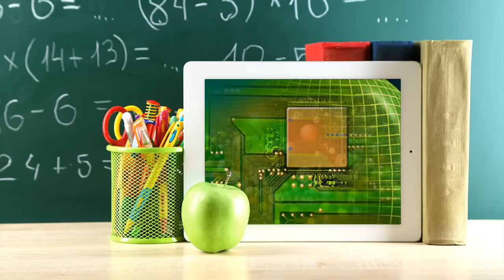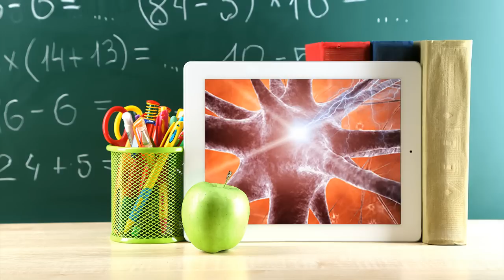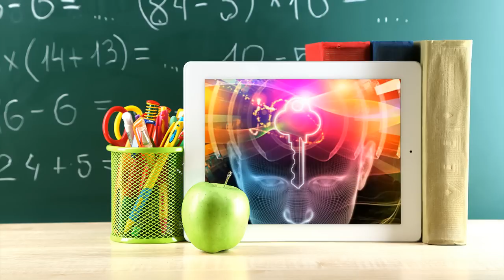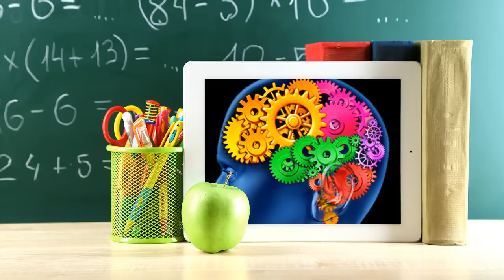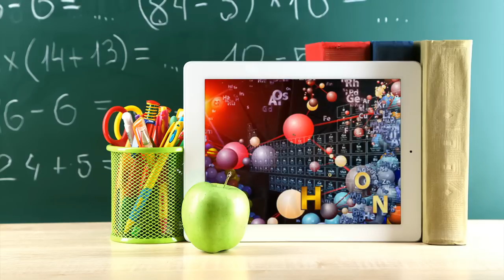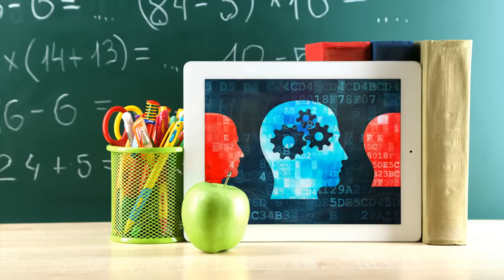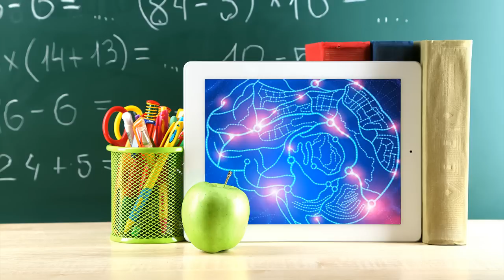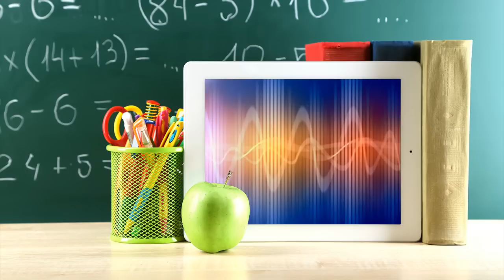Study Booster Alpha/Beta Waves Music for Studying (Warm Ambience)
This music can be used for longer study or homework sessions and will help you to maintain a good level of concentration and focus, while also increasing brainwave activity associated with memory and learning.

Note: This is the 'Warm Ambience 7' version of Study Booster.

This is a brainwave entrainment music track, using isochronic tones, combined with music.  The isochronic tones are the repetitive beats you can hear behind the music.  If brainwave entrainment is a new concept for you, there is some information about it

This brainwave entrainment session cycles through a frequency range of between 10Hz in Alpha, (which can help with memorization and learning), and up to 14Hz in the Beta range, (which will help with increasing focus and concentration).

You can listen to this track with your eyes open while studying, reading or doing other activities which require a good level of concentration.

Adjust the volume to a level you feel comfortable with.

® Copyright MindAmend.com